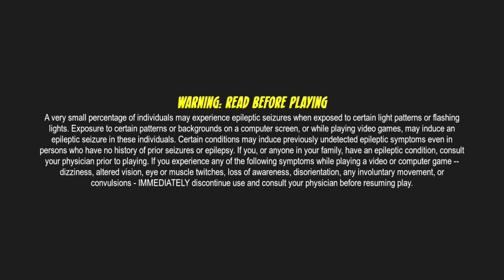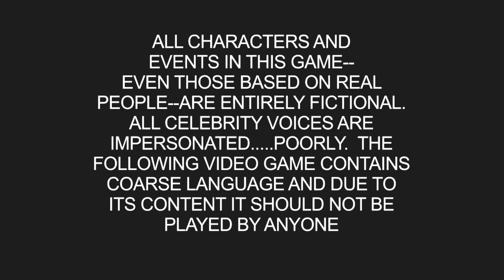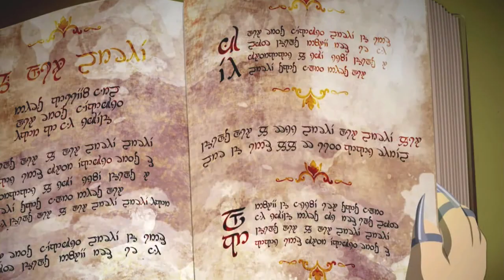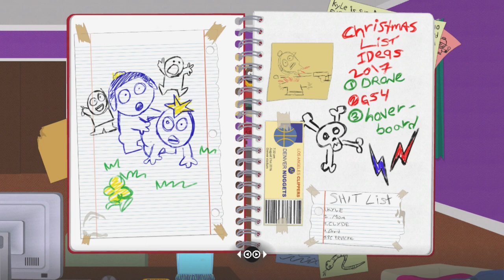South Park Fractured But Whole Part 1